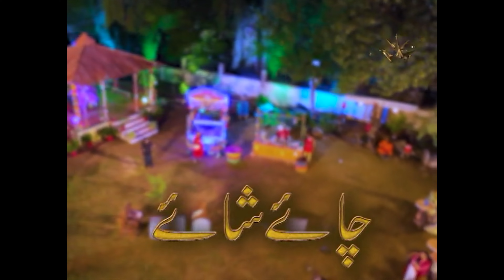Title Song for ptvhome | Chai Shai | Part 2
Chai Shai | PTV Home | Part 2

Composition Vocals & Music

Faraz Ali Sikander
for